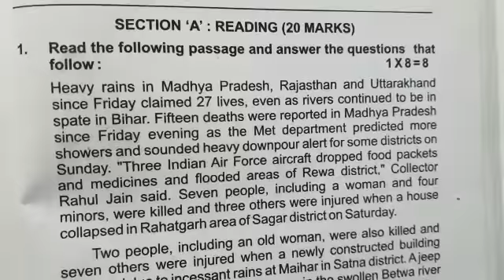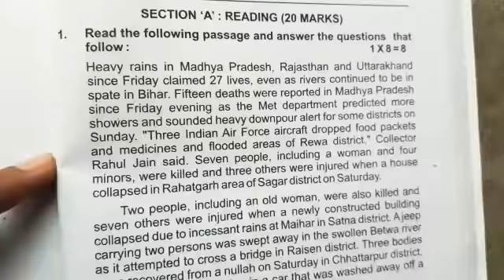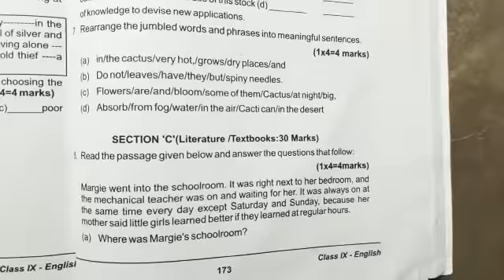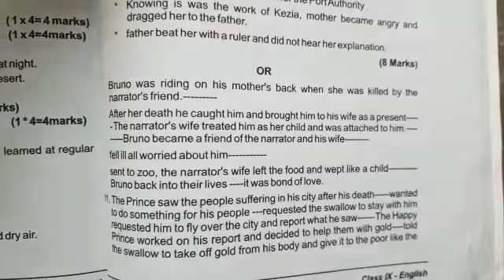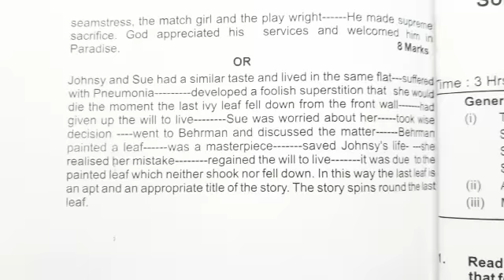Class 9 English Question Paper 2020 | 9th class English Final Term Question Paper 2020 Cbse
●Topics Covered:-
(1) class 9 english question paper 2020
(2) class 9 english final term question paper 2020
(3) class 9 english question paper
(4) class 9 english annual exam question paper 2020
(11) 9th class english question paper 2020 final term
(12) 9th class english paper cbse